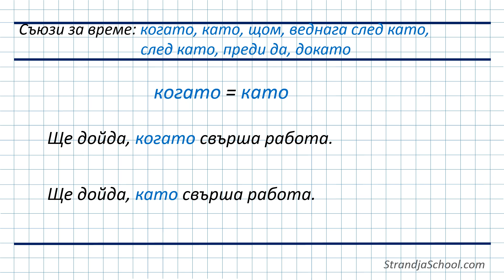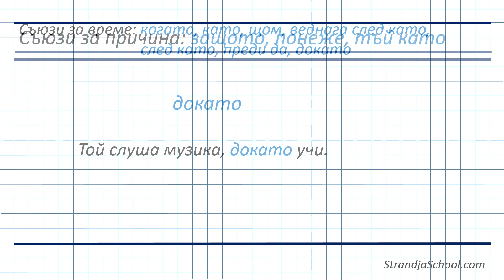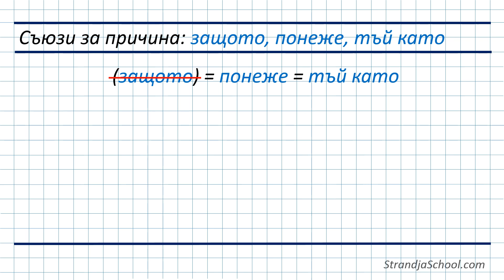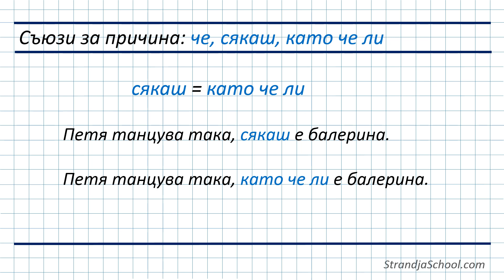Болгарский язык Уровень А2 Урок 15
Болгарский язык онлайн для начинающих и совершенствующихся.

Вы можете перейти на наш сайт и на планшете, мобильном телефоне или стационарном компьютере пройти курс изучения болгарского языка.